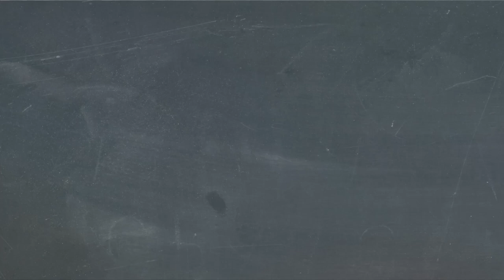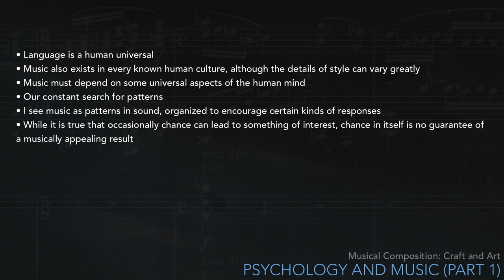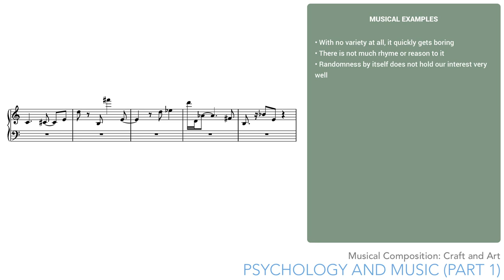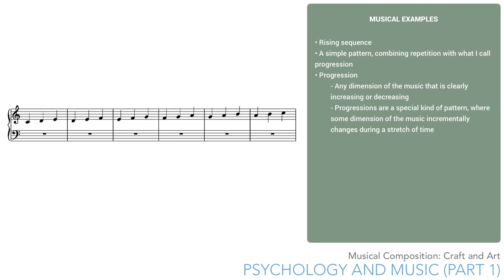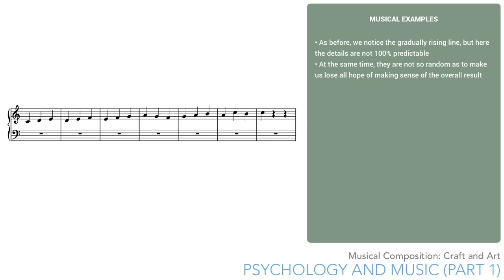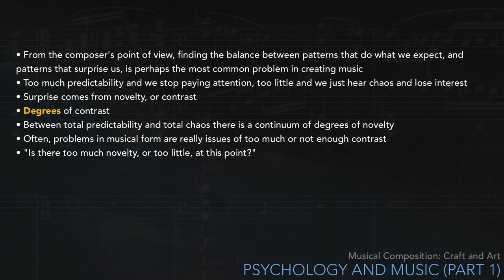Musical Composition, Craft and Art #2 - Psychology and Music, part 1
Some basic principles of psychology, applied to music